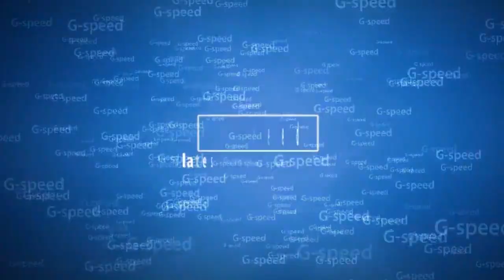Terra Firma;2020 Nissan Terra Body on Frame SUV to Launch in China this Spring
Nissan has released the first official images of its upcoming Terra SUV ahead of its expected debut at the 2018 Beijing auto show in April. A traditional body-on-frame design, it’s nothing like the youth-targeted TeRRA concept that Nissan unveiled at the 2012 Paris auto show. Instead, it follows the formula of the recently departed Xterra in both design and mission. It utilizes the chassis of the Navara mid-size pickup, which is not currently sold in the States, as well as much of its styling inside and out.Nissan made no mention of the Terra’s powertrain, but the current Navara employs a trio of inline-fours in the 133 markets where it is currently sold: 2.3- and 2.5-liter diesels and a 2.5-liter gasoline engine, paired with either a seven-speed automatic or a six-speed manual transmission. Two- and four-wheel-drive versions are available. The global Navara pickup shares little to nothing with our current Frontier; it is, however, the basis for the Mercedes-Benz X-class and Renault Alaskan pickups, neither of which is sold in the States.Cribbing bits from a pickup for an SUV is a time-honored formula, and it’s one that seems to be making a comeback, which is interesting considering that, for the past decade, the industry has been moving to unibody designs in the name of reducing weight and increasing fuel efficiency.Nissan is optimistic about the growth of the market for body-on-frame trucks and light commercial vehicles, so much so that it’s ambitiously aiming for a 40 percent increase in sales of those vehicles by 2022. That’s a tall order, but we’re sure the Terra will be warmly welcomed when it goes on sale in China this spring. Additional Asian markets will follow shortly thereafter. The Terra also seems an obvious choice for the U.S. market—it’s even got a familiar-sounding name.